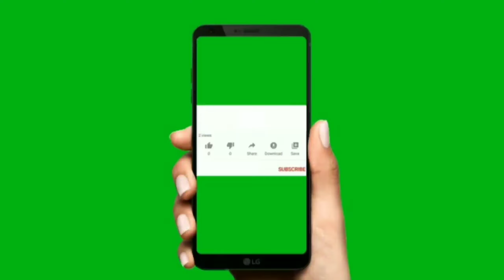രാവിലെ എഴുന്നേൽക്കാൻ വൈകിയോ? രണ്ട് മിനുട്ട് കൊണ്ട് breakfast റെഡി ആക്കാം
രാവിലെ എഴുന്നേൽക്കാൻ വൈകിയോ? രണ്ട് മിനുട്ട് കൊണ്ട് breakfast ready  ആക്കാം